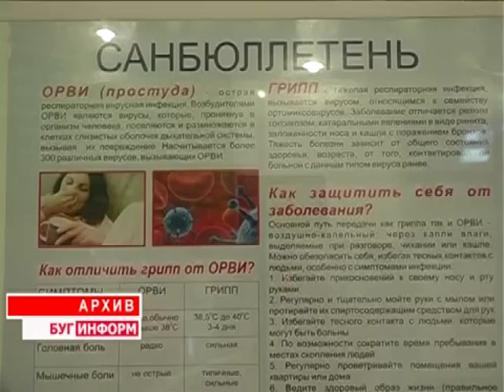2016-06-17 г. Брест. Начало подготовительной кампании к периоду вакцинации. Новости на Буг-ТВ.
Народная мудрость «готовь сани летом, а телегу зимой» уже не один год является негласным девизом кампании по иммунизации населения. Говорить о прививках против гриппа специалисты начинают задолго до начала сезонного подъёма заболеваемости. И это оправданно.
К примеру, всё чаще руководители предприятий решают обезопасить своих сотрудников и оплачивают вакцинацию. В такой ситуации заключить договор на проведение процедуры необходимо ещё летом, чтобы медучреждения закупили достаточно препаратов и в установленные сроки – примерно с сентября – привили работников той или иной организации.